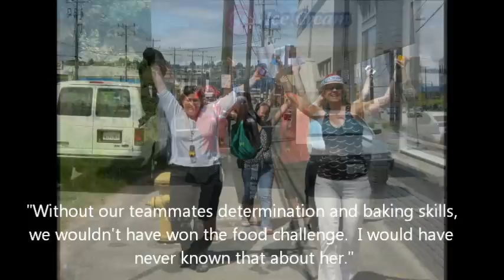The Amazing Kitchen Race Seattle 7/21/2012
Parties That Cook has teamed up with John Chen, CEO of Playtime, Inc. to bring you an exciting hybrid of Geoteaming and our very own Kitchen Challenge. The Amazing Kitchen Race is an action-packed adventure where Top Chef meets the Amazing Race! This 4-hour event starts with a fast-paced, high-energy race against the clock using GPS receivers to gather hidden clues planted throughout the city. The miles and feet tick off the GPS as teams get closer to the hidden caches, later redeemable for advantages in the kitchen. Photos document their success before its back to the races. Teams must meet their deadline, or there's a stiff price to pay back in the kitchen!

When the hunt for cache is over, you return to the Seattle Wine Outlet, where you're greeted with a nibble, a nametag, and a well-deserved beverage. Guests are treated to a lively, interactive cooking demonstration by one of Parties That Cook's top chefs before breaking back into teams to compete for the winning dish. Each team will create an appetizer recipe from the day's tantalizing menu of international tapas and present their dish to the judges.

When the cooking is over, guests mix and mingle, savoring the 'fruits' of their labor, while final dishes are judged. The winning team will be selected based on success in the field and the kitchen. After the event, copies of the recipes and digital photos are emailed to the group. Cooking classes will never be the same!

July 21st Menu

Ahi Tuna Tartare in Toasted Won Ton Cups
Albondigas: Meatballs in Almond, Garlic, and Parsley Sauce
Home Made Burrata with Grilled Bread, Slivered Basil and Sea Salt
Corn Flake and Buttermilk Coated Fried Chicken Skewers with Ranch Dressing
Key Lime Cheesecake Mousse with Graham Cracker Cookie Crumble, Berries and Matcha Green Tea Syrup

Parties That Cook designs fresh seasonal menus for each event. Guests do not need cooking experience to attend. The price includes gps scavenger hunt, cooking instruction by professional chefs, recipes using the finest, freshest ingredients, gourmet meal of small plates, digital copies of the recipes, and the camaraderie of cooking with new friends!